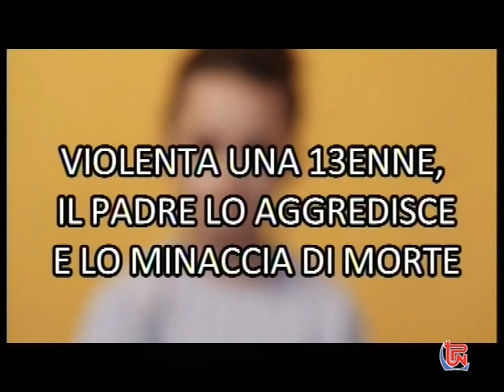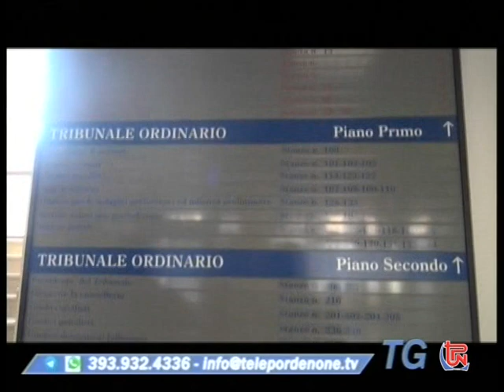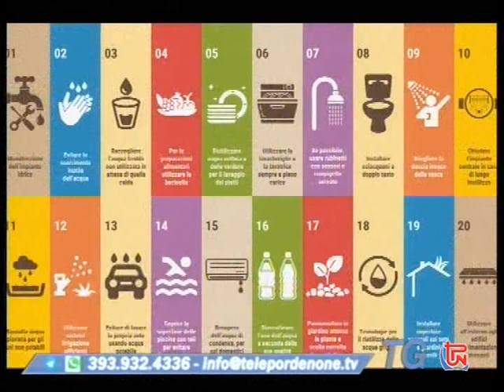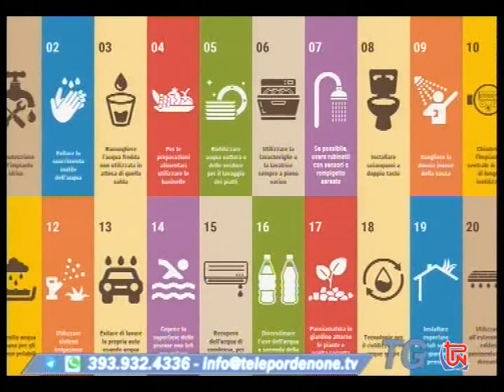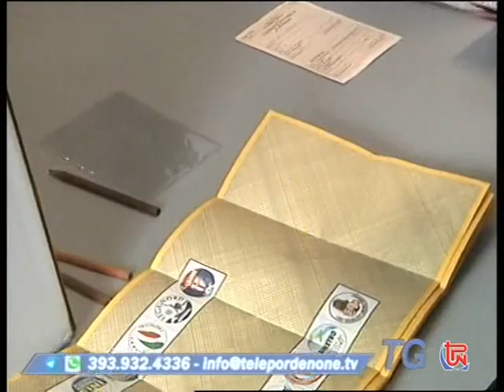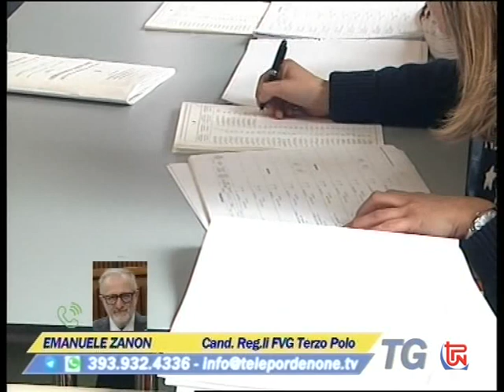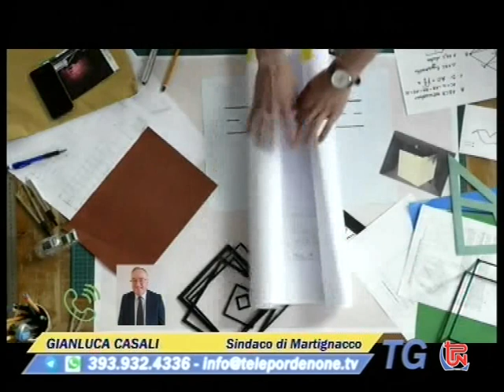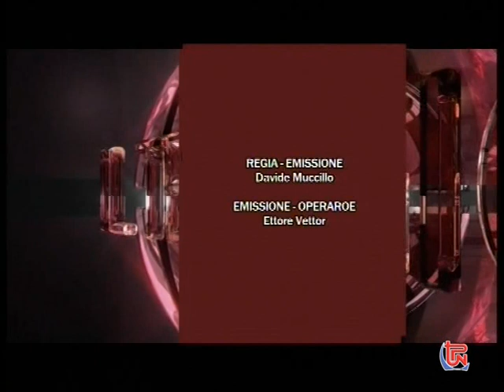TG TPN 22 MARZO 2023